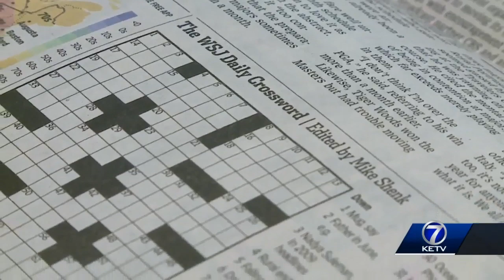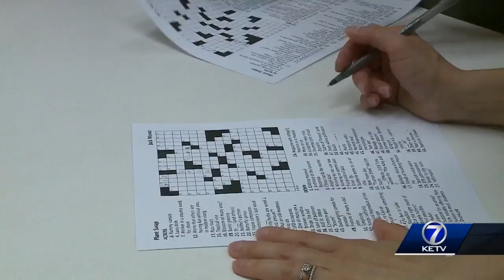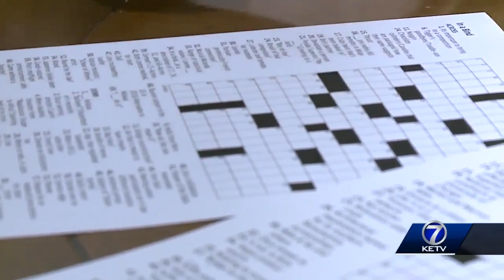Crossword hobby pays off for Omaha teen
Jack Mowat is a lover of words and a builder of ideas. So it makes sense that the Notre Dame civil engineering sophomore has become a published crossword puzzle constructor. His first puzzle was published in the Wall Street Journal in July.